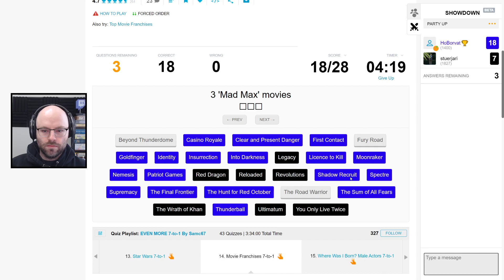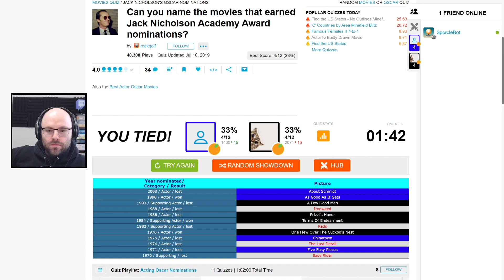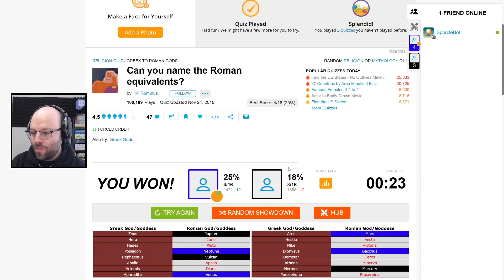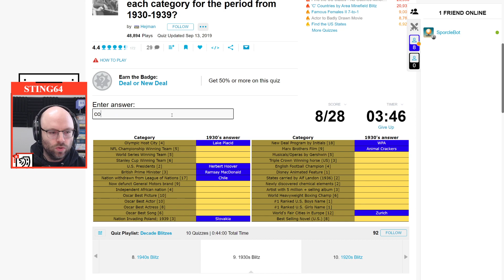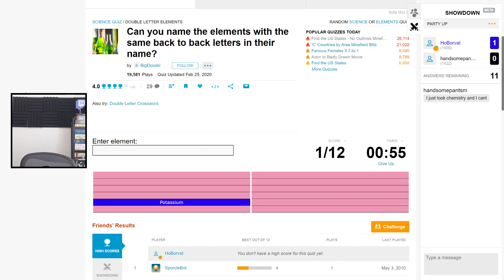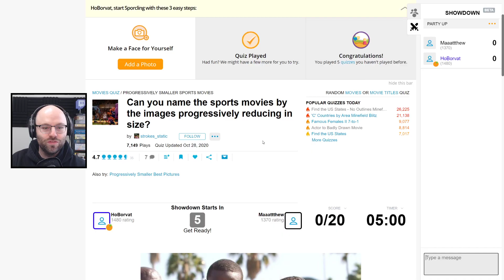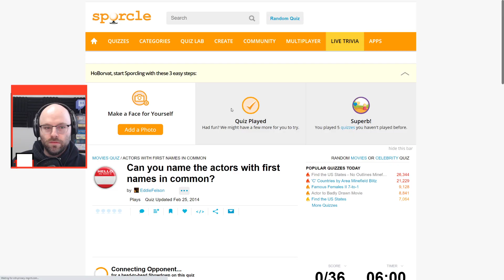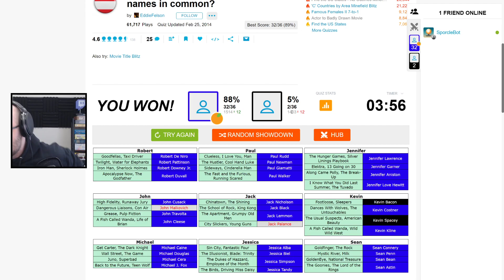1v1 Me In Sporcle, You Won't (Sporcle)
It turns out Sporcle has a 1v1 PvP mode for all the online trivia maniacs out there. Lord forgive me but I'm about to go back to the old me.